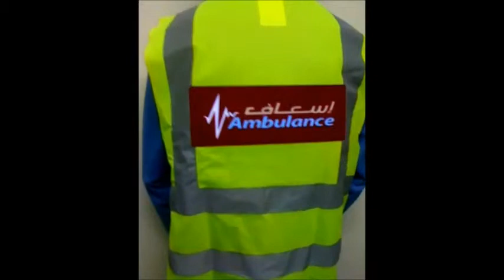First Portable electroluminiscent Logo, specially made for Dubai Ambulance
Special Illuminating El Logo for Dubai Ambulance Personnel

Oasis City Electronic Manufacturer is the First and Sole Manufacturer of EL Products in United Arab Emirates and MENA Area.
One Stop for all your advertising needs in UAE.